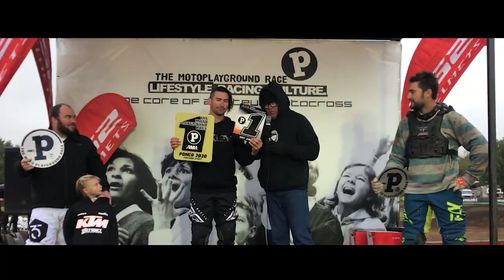MASSIVE JUMPS and World CHAMPIONSHIP Wins! - Pit Racing Vlog Ep2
Austin nearly ends his life on a massive double at Rocking G and blows his fork seals. Supernaw goes 1-1 for a world title at Jandebeur's. This video contains clips from our trip to Rocking G Ranch in Purcell, OK and coverage from the 1st Annual Winter National World Championship at Jandebeuer's Motorsports Park in Okmulgee, OK.

Austin Dixon - @_austindixon
Cole Supernaw - @dcsupernaw
Chase Snapp - @snapp48